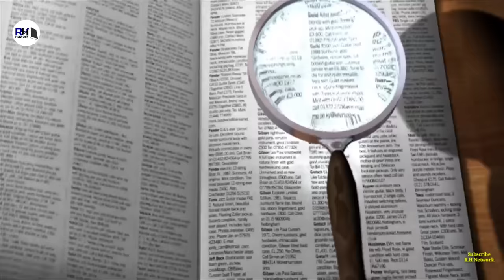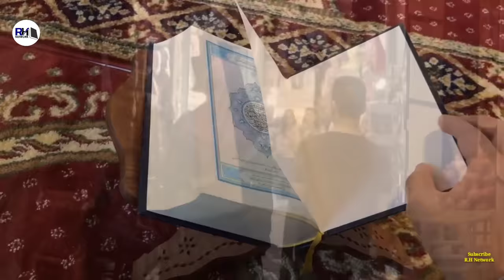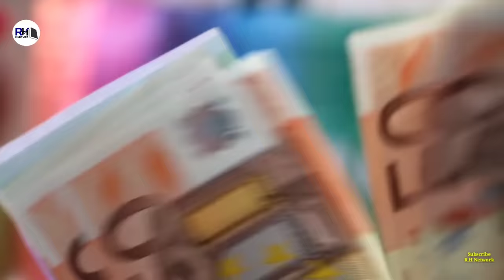Real History Of Jews, Christian And Islam's Relation। यहूदी,ईसाई और इस्लाम धर्म की कहानी-R.H Network